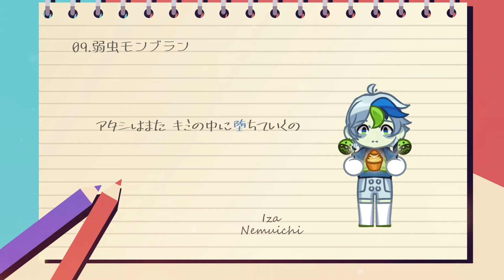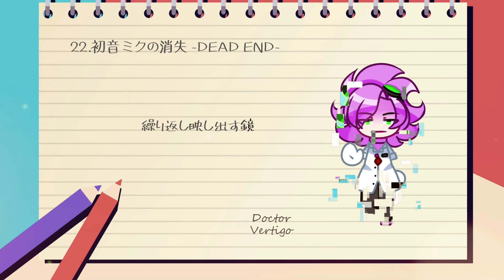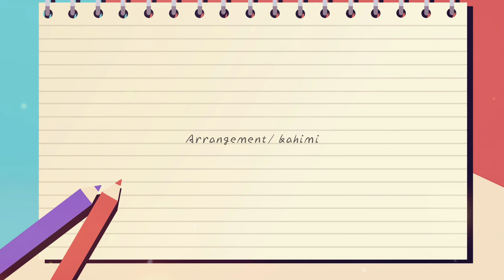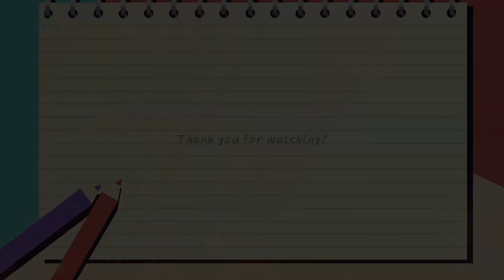【26 UTAUs】VOCALOID BOSSA NOVA MEDLEY (learn the alphabet version)【Original PV】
Click "see more" to read the full description!!
I have always been wanted to illustrate and create an original PV UTAU cover for a Vocaloid medley eeek
I had an idea about "learn the alphabet with the UTAUs" for a while ago I was gonna make an original song but it was crappy that I gave up on it although I have a list for 26 UTAUs that's represent the alphabet letters and then I've realized that. The Vocaloid Bossa Nova Medley has 26 songs so why don't I use that alphabet list for this medley? :)

Anyway, it's credit time!!

Vocaloid Bossa Nova Medley (ボーカロイドボサノバメドレー) by kahimi
Mixing, illustrations by Giang Đ.H.
Movie by NarzumR (my dearest baby)

1. Melancholic / Akai Akayuki
2. Chain Girl / Bixibite
3. Cendrillon / CopperCross
4. Electric Angel / Doreiku Ocharakeru
5. Senbonzakura / Ezekiel
6. Two-Faced Lovers / Fukitsuma Ongaku
7. Meltdown / GABRIEL
8. Cat Ears Archives / Hiraku Yumeta
9. Coward Montblanc / Iza Nemuichi
10. Liar / Jani KyouFuri
11. Servant of Evil / Kiki Sagawa
12. The Beast. / LIEE
13. Silver Bullet / Monoda
14. Patchwork Staccato / Nguyễn Bảo An
15. At God's Mercy/As the Gods Say / Octavia
16. Wanderlast / Pikaru Itamine
17. One of Repetition / QB
18. ACUTE / Re
19. Torinoko City / Shizuruu
20. Happy Synthesizer / Tomi
21. Monochro ∞ Blue Sky / Umya SERRA
22. The disappearance of Hatsune Miku / Doctor Vertigo
23. BadBye / Waiko
24. Umiyuri Kaiteitan / Tsux Namine
25. Double Lariat / Yukine Nemuki
26. Melt / ZOE